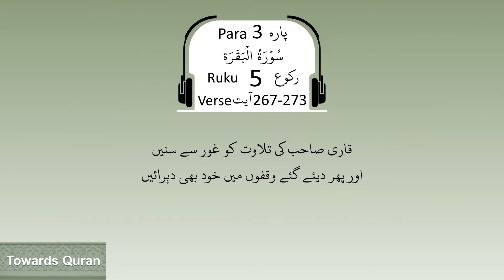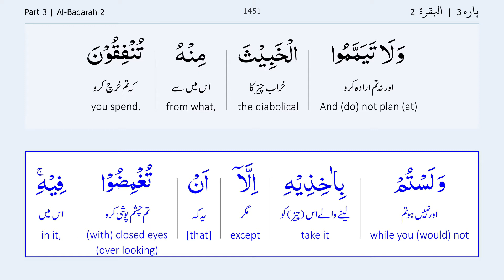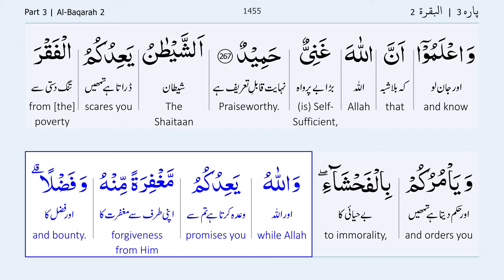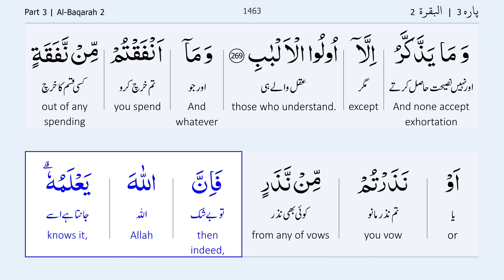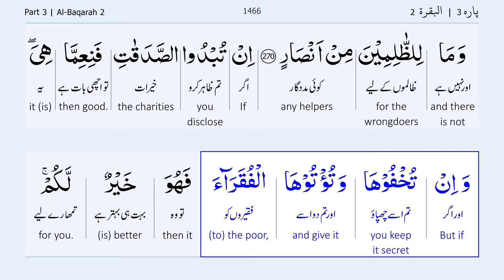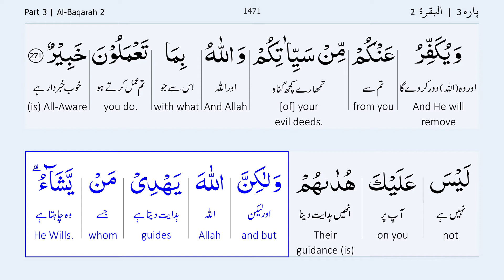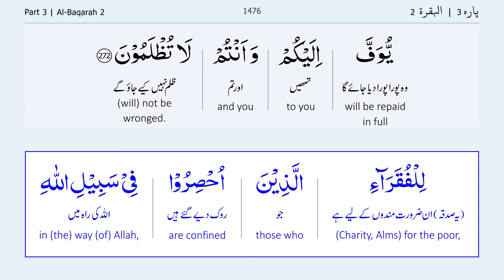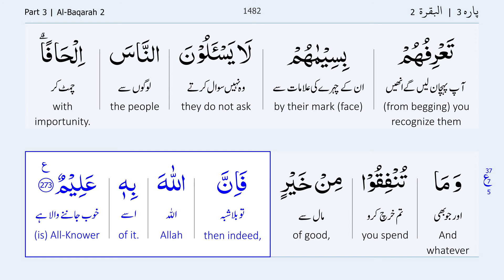Para 3 Ruku 5